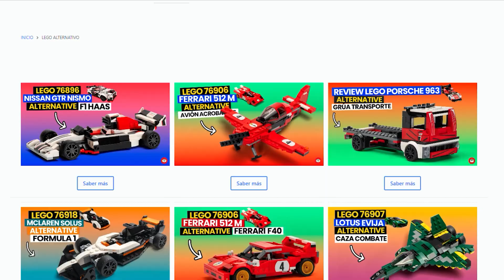76896 🔸 NISSAN GTR NISMO ▷ SAND BUGGY - Lego Speed Champions Alternative FREE INSTRUCTIONS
🙋🏻‍♂️ Hoy te traigo este *MOC alternativo del kit Lego NISSAN GTR NISMO donde podrás hacer un SAND BUGGY*

👀 Si quieres saber un poco más de este alternativo y mucho más, te dejo el blog que he preparado en mi web:

👉🏻 Un alternativo de Schwimpy del que podrás descargar las instrucciones desde este link:

✅ Recuerda que me ayudas mucho haciendo tus compras en Amazon para poder conseguir una pequeña comisión y seguir trayendo contenido al canal, GRACIAS!

🙌🏼 Y si no te quieres perder futuros MOCs alternativos SIGUEME!